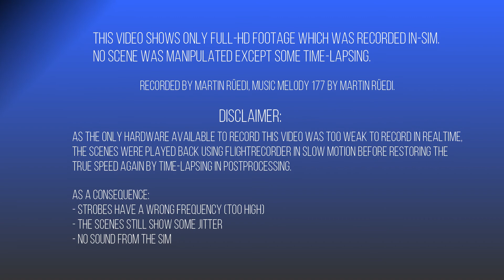KAI TAK 1998 for MSFS, the last days revived!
This scenery has the following unique features:
* No AI cars on the apron, taxiways and runway!
* Colors of apron markings and lines matching the final state of the airport.
* Even the old East Apron layout (as it was prior the 1992 expansion) is still visible by slightly different colored asphalt.
* As the USS Abraham Lincoln arrived in Hong Kong on July 4, 1998, the displayed scenery matches the reality at one single day: July 5, 1998, the day before Kai Tak was closed.
* 3D airport shorelines
* Four aircraft bridges
* Sloped bridge - The long bridge between South Apron and Taxiway B1 has a length of more than 250m and has modelled the shallow ramps from both sides meeting in the middle. Taxiing over it you need to apply power on the first half and then brakes on the second half!
* 3D Kai Tak River - As in reality, 10 bridges in total are crossing the Kai Tak River.
* Hand drawn aerial image
* Exactly 1852 spectators are modelled in this scenery.
* Shark lingering in the water
* Watermasks - Subtle modelling of the shallow waters around the runway.
* Realistic taxiway lines - Custom painted lines for taxiway.
* Displaced DME - IGS 13 instrument approach with displaced DME to correctly indicate the runway threshold after the turn.
* Approach lights - Realistic approach lights placed on the roof of the social club at Durham Road.
* Approach lights with sequenced strobes show the path of the final turn.
* KCR East Rail-line - (Static) trains have been added on the noticeable KCR East Rail-line, which marks the begin of the final turn on IGS 13.
* SID’s and STAR’s - Fully scripted SID’s and STAR’s in compliance with the charts